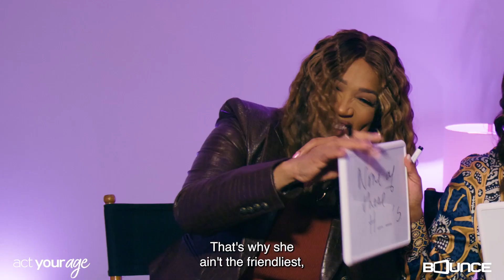ActYourAge - How well the cast knows each other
Watch: Yvette Nicole Brown, Tisha Campbell, and Kym Whitley all play best friends in ActYourAge – but how well do they know each other? 🤔

Don’t miss more fun from them and more Saturdays at 8/7c on Bounce.